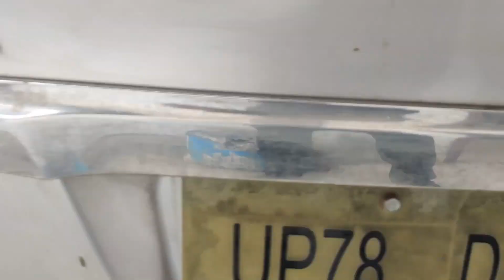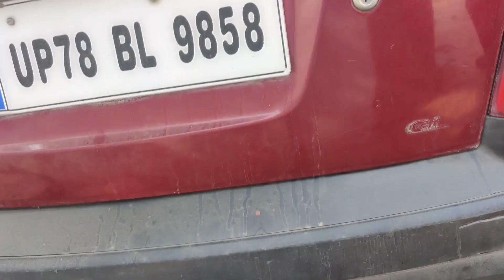यहाँ से सस्ती कार😱 और कही ढूंढ़ने पर भी नही मिलने वाली 🔥 | Singh motors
Hello guys ,
 Hope sub badiya honge aaj aa gaya apka mst si deal le k subki bhoot deamd aa rahi the ki wagon r or cng gadiya dilao ek lakh may dilao tho yha pay ek lakh may kaafi segment khadha befikar jao check karo  bhaaga k deko udha k bhi dekh lena fir gher le k jana dealer bhoot hi aache hai dil k bhoot hi aacha discount bhi denge bs ek bhaar apne bhai ka naam bhi le lena ok by video deko khushiya mano bhaiyo  or aise hi pyaar bani rakhiye
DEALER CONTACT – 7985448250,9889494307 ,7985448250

ADDRESS-  SINGH MOTORS CALL FOR WRITTEN ADDRESS

Hello guys,
Welcome back to my channe l today  we introducing  very popular and best deals , because there are many  popular segment stand with ordinary price do not take stress about price because prices are very genuine and least you check product  and take delivery of your happiness so thank you for watching video and please give feedback of our services and dealer all detail mention with gps location so without any hesitation you can call him and grab your deal fast

Owner : Nitesh Singh Yadav

Team